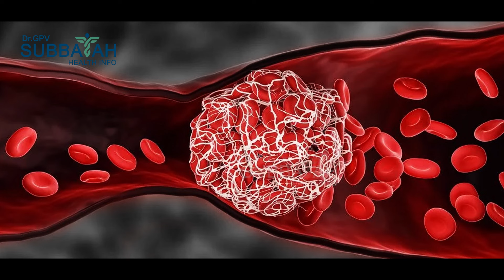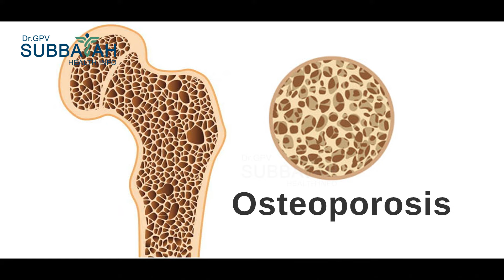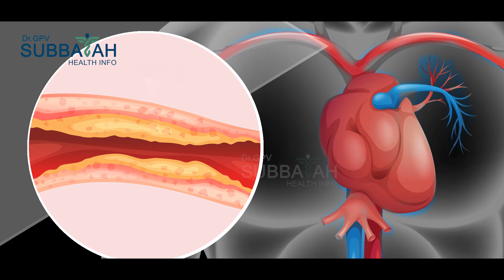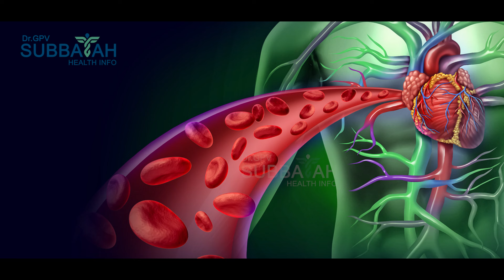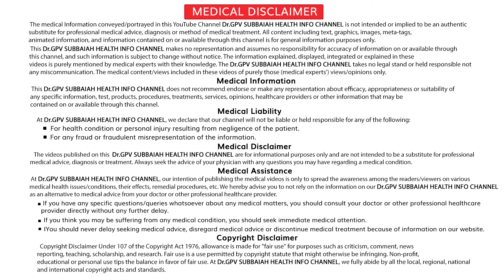Vitamin K2- for bone and heart health l benefits of Vitamin K2 I Vitamin K I Dr GPV Subbaiah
Vitamin K2 వల్ల మీకు తెలియని ఉపయోగాలు ? By Dr GPV Subbaiah spine surgeon Care Hospital Hyderabad From Dr.GPV Subbaiah Health Info

vitamin k2 and heart disease

vitamin k2 and the calcium paradox

vitamin k2 food list

what has vitamin k2

vitamin k2 functions

vitamin k2 rich foods

What are the benefits of vitamin K2 ?
Zumpano says the exciting thing about vitamin K2 is that it’s absorbed by your body more slowly than vitamin K1. Whereas vitamin K1 is quickly filtered out of your blood — often within a matter of hours, vitamin K2 has the potential to be longer-lasting. That means it stays in your body longer — several days even — and has more time to do its good work.

“The absorption of vitamin K1 is pretty low because of its structure. It’s a shorter chain, so it gets filtered through your liver more quickly,” Zumpano explains. “The thinking is that vitamin K2 has the potential to have more influence on your body because it’s a longer chain, so your body is slower to absorb and digest it.”

There’s still much to be understood about the differences between vitamin K1 and vitamin K2, and research is ongoing. Zumpano details what we do know about K vitamins, and vitamin K2 specifically, including some of its most important benefits.

Aids in blood clotting
One of the main functions of K vitamins is to allow your blood to clot. In fact, the “K” in vitamin K is in reference to the German word “koagulation,” which translates to “coagulation” or the ability to clot (or thicken) blood.

Blood clots may sound like a bad thing — and they can be. After all, blood clots can travel to your brain and cause strokes. And clots in your arteries cause heart attacks.

But a certain amount of clotting-ability in your blood is important for your health. The ability for your blood to clot is what keeps you from bleeding out after an injury. Blood that’s too thin can make you bruise more easily and even leave you at risk for dangerous internal bleeding.

Vitamin K can help keep your blood not too thick and not too thin. In the words of Goldilocks, it keeps your blood just right.

At this point, researchers have yet to determine if vitamin K1 or vitamin K2 are equally responsible for clotting or if one is any more effective than the other when it comes to blood clotting.

In addition to its positive effects on blood clotting and strong bones, vitamin K helps keeps your heart healthy. That’s because of the way it acts to clear out calcium from your blood vessels.

When calcium builds up in your body, it can lead to hardening (or calcification) of your tissues, organs and blood vessels. Calcium deposits in your arteries can lead to high blood pressure, kidney disease and more.

“Vitamin K has been shown to help activate a protein that helps prevent calcium from depositing in your arteries,” Zumpano explains. “Calcium deposits contribute to the development of plaque, so vitamin K does a lot of good for your heart health.”

Some early research has shown that vitamin K2 may be more effective at clearing out calcium than vitamin K1.

One study found that people who took in at least 32 micrograms per day of vitamin K2 in their diet were 50% less likely to die from heart disease related to hardened arteries. People in that study didn’t consume any vitamin K1.

Other research showed that women and people assigned female at birth (AFAB) who had a high intake of vitamin K2-rich foods (but not vitamin K1) were less likely to experience cardiovascular events, like heart attacks and strokes. For every 10 micrograms of vitamin K2 they consumed per day, their risk of heart disease decreased by 9%.

The European Food Safety Authority has approved a health claim for vitamin K, noting that “a cause-and-effect relationship has been established between the dietary intake of vitamin K and the maintenance of normal bone.”